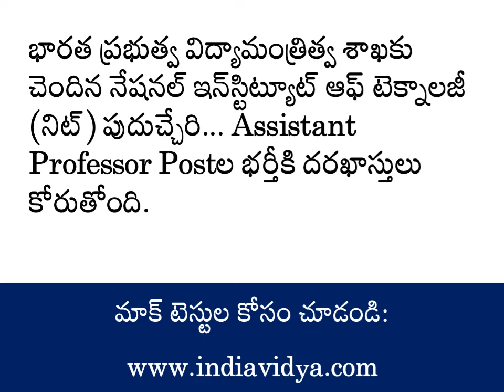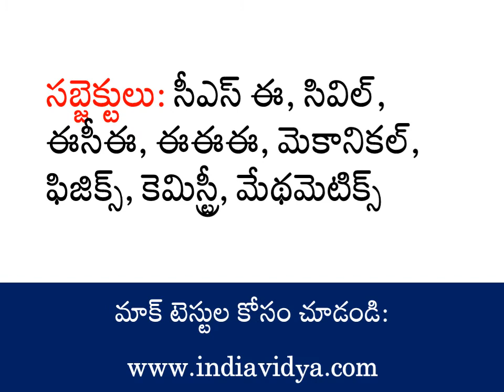NIT Puducherry - Assistant Professors Recruitment 2021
Faculty Recruitment in National Institute of Technology, Puducherry